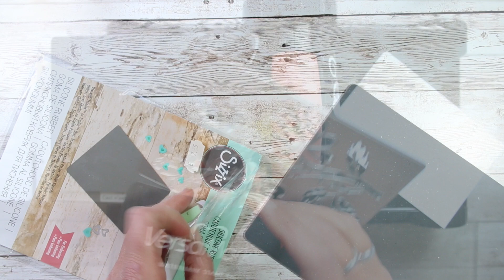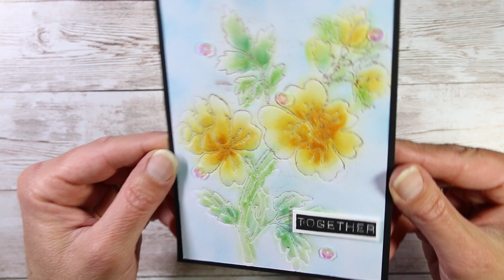On peut faire ça avec des DIES ?? Utiliser ses MATRICES de DÉCOUPE autrement ! ÇA CHANGE TOUT !!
C'est une technique que peu de scrappeuses emploient et pourtant, cela nous permet d'utiliser nos matrices de découpes d'une autre façon et de faire encore plus de choses avec notre matériel :) alors sortez vos machines de découpes et c'est parti :)

🎨  Le matériel que j'ai utilisé dans cette vidéo :
- Machine Big Shot pour découper les dies et embosser
- Tapis silicone pour embossage Sizzix
- Encre transparente collante pour l'embossage à chaud Versamark
- Pistolet à chaleur (heat gun) pour embosser
- Encres aquarelle Distress Inks :
* orangée (Spiced Marmalade)
* jaune (Mustard Sed)
* bleue (Broken China)
* vert clair (Moved Lawn)
* vert foncé (Pine Needles)
- Doigts encreurs pour appliquer localement l'encre (sur pochoir par exemple)
- Pour des tamponnages de précision STAMP PLATFORM de Tonic Studio (Tim Holtz) : (la mienne n'est plus commercialisée)
- Tapis pour outil à tamponner quadrillé
- Encre Memento noire (pour coloriser avec les feutres à alcool)
- Petit massicot guillotine Tonic (plus commercialisé) voici son petit frère
- Outil pour prendre facilement les petits objets Silhouette Pick Me Up

💲 💲 💲  💰 💰  CASHBACK !!! 💰 💰 💰 💲 💲 💲
💰  IGRAAL!